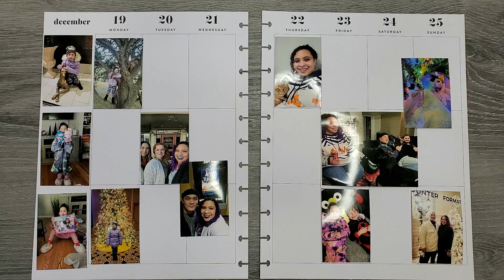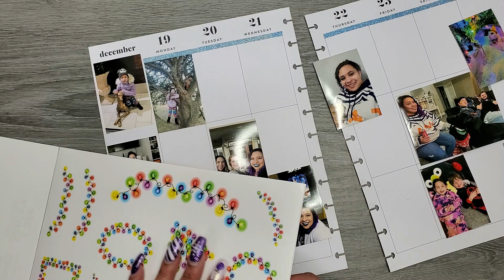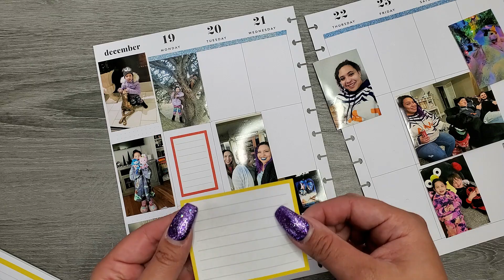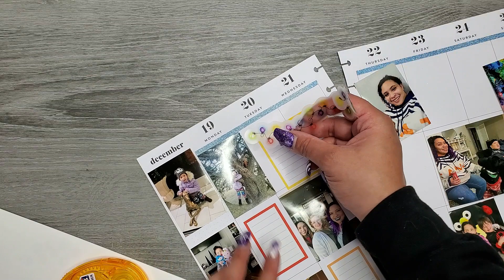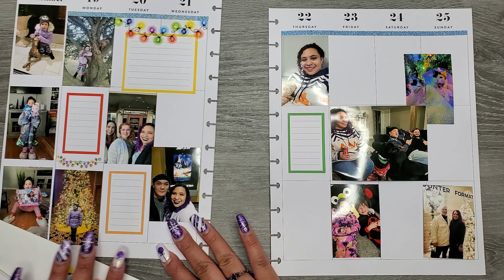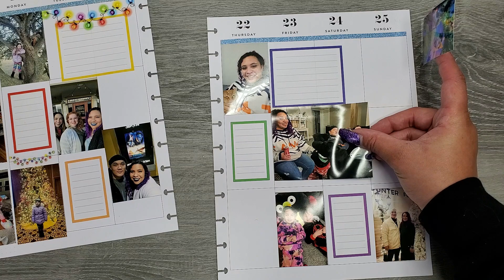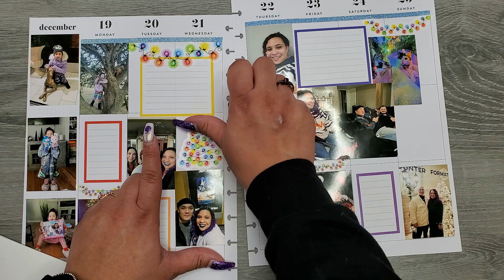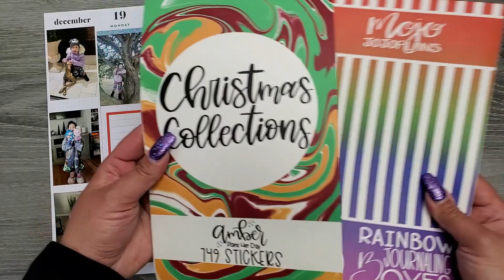Memory Plan With Me | December 19th-25th | BIG Vertical Happy Planner | MAMBI